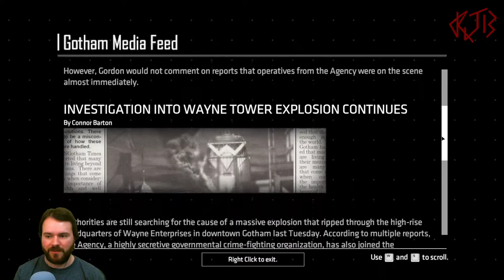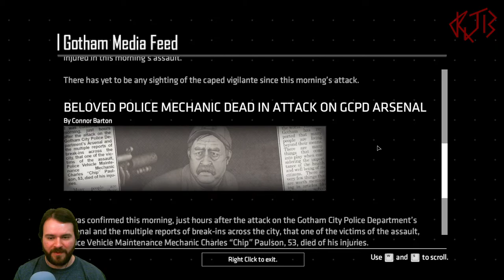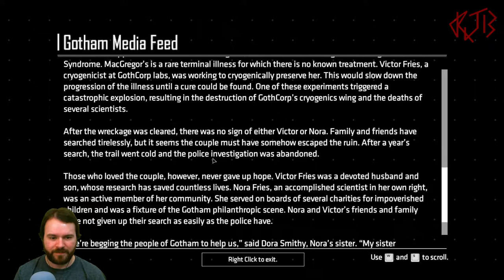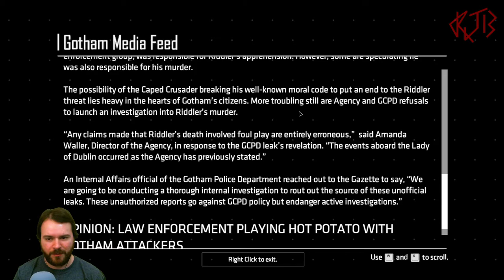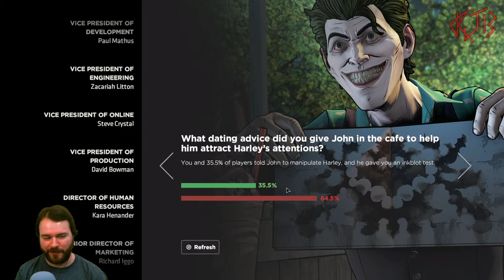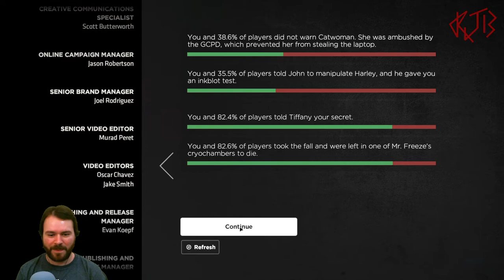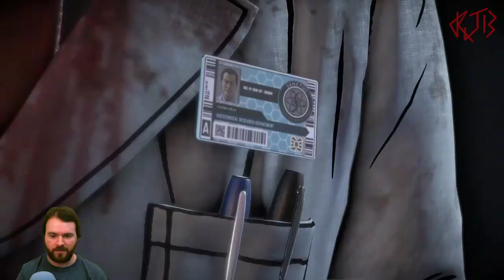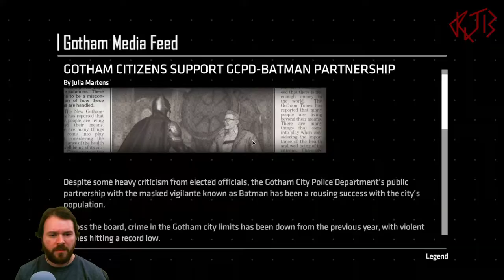Batman: The Enemy Within [Twitch cast], Episodes 3 + 4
My blind playthrough of Episodes 3 + 4 of Batman: The Enemy Within - The Telltale Series on PC.